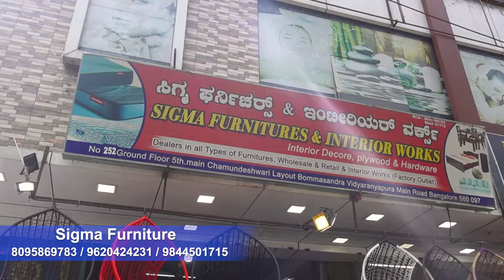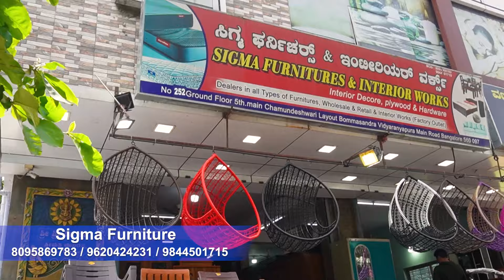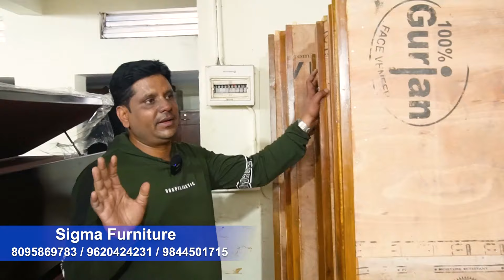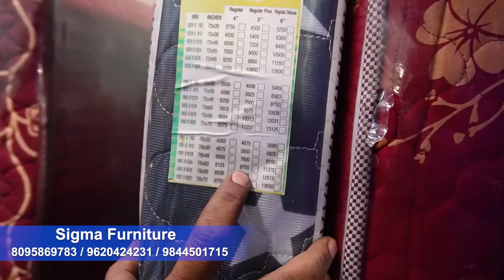ಅದ್ಭುತ ಪೀಠೋಪಕರಣಗಳ ಬೃಹತ್ ಸಂಗ್ರಹ! Huge Collection of Luxury Furniture @ Reasonable Price in Bangalore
Let high-end furniture become a part of your home, and let the texture and quality which Sigma Furniture brings become a part of your life.
This video has brought an informative and useful content for those who are looking for great deal in Furniture. There is a great offer in "Sigma Furniture", Bangalore. As festival offer, there is a great discount on variety of furniture. Check out!

Varieties available in furniture:

Sofas,
Bedroom Furniture,
Dining Room Furniture,
Home Office Furniture,
Living Room Furniture,
Benches,
Bookcases ,
Shelving,
Chairs,
Coffee Tables,
Console Tables,
Media Consoles,
study table,
Ottomans,
Stools,
Side Tables
Sectionals

Mobile:
Address:
"Sigma Furniture"
Shivana Building, Nanjappa Cross, Thindlu Main Road, Opp. Canara Bank, Vidyaranyapur Post, Bengaluru, Karnataka- 560097

furniture,
Bestselling Furniture,
teak wood,
wooden furniture,
best furniture shops in Bangalore,
Furniture shop near me,
best quality furniture in Bangalore online,
Best furniture market in Bangalore,
Cheapest furniture market in Bangalore,
Wholesale furniture market in Bangalore,
Sofa set,
best wholesale furniture shop in bangalore,
top 10 furniture shops in Bengaluru,
Product review in Kannada,